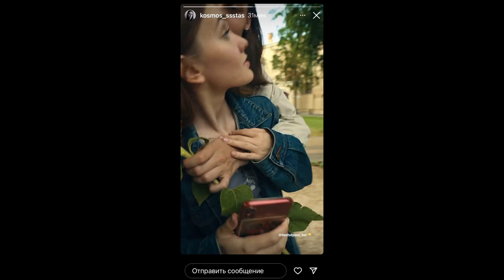Clip_grib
The music video for the song "Ceiling" by Hospital. Graduation work of the film director's laboratory.
The team and their Instagram pages:

Starring:
Mushroom - Sergey Dil @sergei_d1l
Boyfriend - Daniil Svetlov @dasweetlove
Girl - Daria Berkasheva @dashulyaaa_ber
Father - Igor Sigayev @igorsigaev
Mum - Tatiana Yavorskaya

Directed and written by Tanya Matveeva @tanya.matveeva
Screenplay Tanya Matveeva @tanya.matveeva, Mark Weissman
Assistant director Natalya Vasilyeva @natannotwise
Cameraman Vladimir Prikhodko @vl_prikhodko
Gaffer Konstantin Arutyunov @jistik27
Camera mechanic Nikita Chernyshev
Focus-puller Ivan Makarov @mackarivan
Director of editing Vladimir Prikhodko @vl_prikhodko
Colourist Viktor Malygin @viktormalygin

Production designer Anna Kuznetsova @kuzannna
Costume stylist Natalia Vasilieva @natannotwise
Costume Designer Elina Ishekova @elina.ishekova
Make-up artist Anna Skulova @anny_sfx
Producers Vlada Rodina @vladarodina, Ekaterina Orlova @orkate
Site administrator Elena Konovalchikova @milena_008
Bogic backstage by Valery Belov @cardboardcake

Anton Tyurikov @anton_tyurikov
Natalia Vasilieva @natannotwise
Timofey Belyakov
"Heirs" Film Studio @kinonasledniki
Selective second hand Fil de Pers @fil.de.pers
Cafe "Beirut"
Aziz and Asror